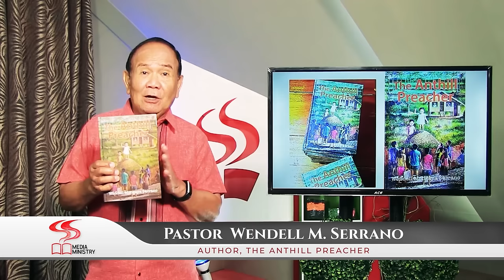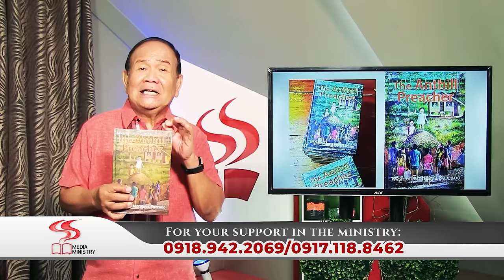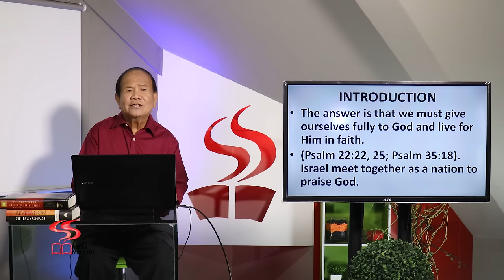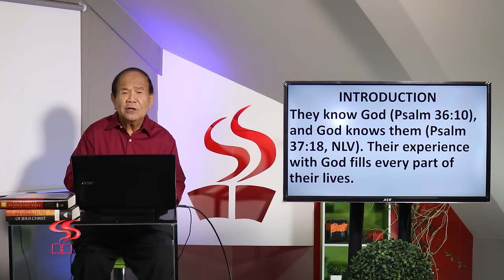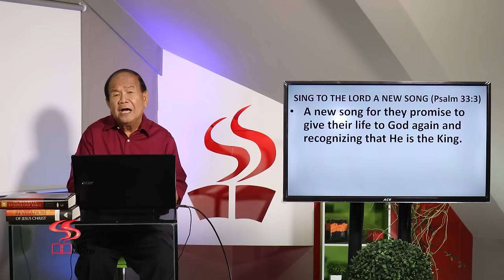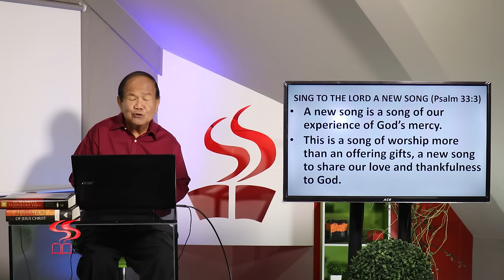LEKSYON | I WILL SING TO THE LORD | PART 1 | MARCH 16 - 22